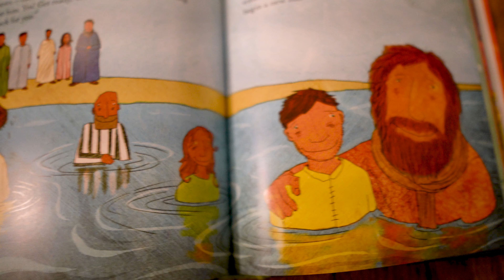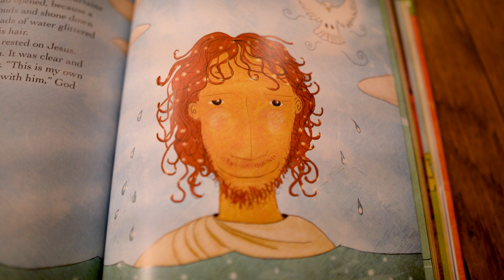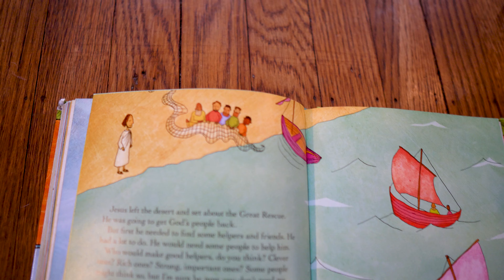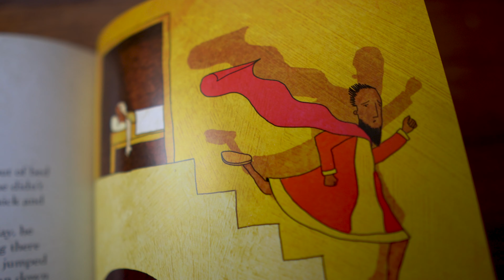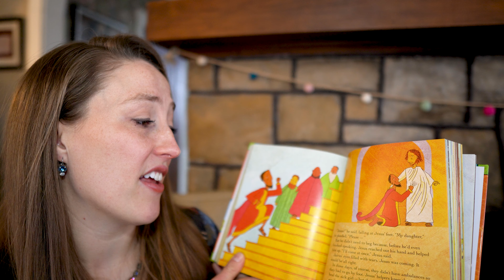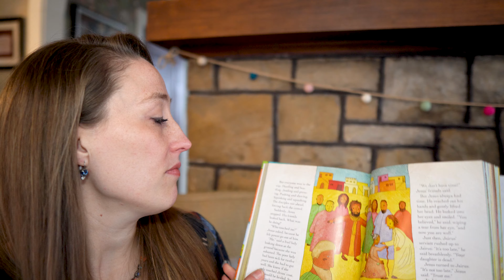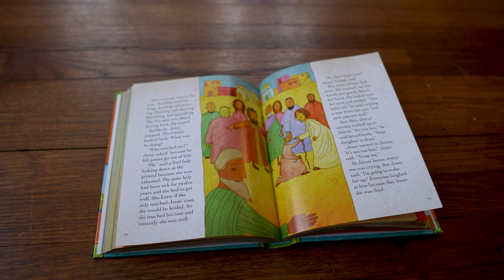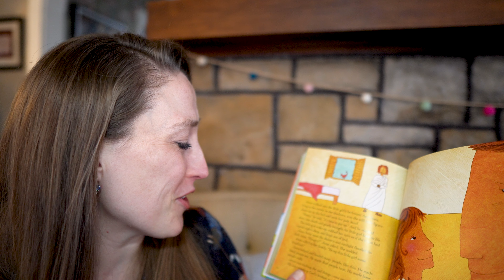MLEPC Children's Church: Back to Life!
Join us for Children's Church as we read the story A Little Girl and a Poor Frail Lady out of the Jesus Storybook Bible.